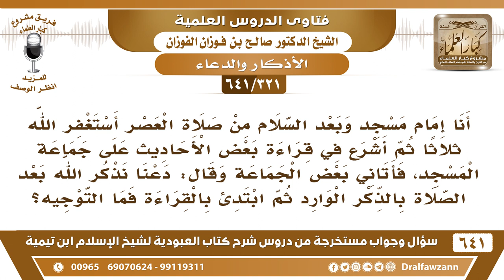[321 /641] شرعت بعد الصلاة بقراءة أحاديث على جماعة المسجد، فجاء قوم وقالوا: دعنا نذكر الله...؟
[321 /641] السؤال: أنا إمام مسجد وبعد السلام من صلاة العصر أستغفر الله ثلاثا ثم أشرع في قراءة بعض الأحاديث على جماعة المسجد، فأتاني بعض الجماعة وقال: دعنا نذكر الله بعد الصلاة بالذكر الوارد ثم ابتدئ بالقراءة فما التوجيه؟
 الجواب: يروحون ما يقعدون! يقعدون لَمّا يخلصون؟! ولكن يا أخي الأحاديث من ذكر الله، قراءة الأحاديث من ذكر الله عز وجل.
السيرة الذاتية :
للاشتراك في قناة الشيخ صالح الفوزان
أسئلة وأجوبة من شرح كتاب العبودية ( 641 ) مقطع

للاستفسار والإقتراحات والدعم
رئيس الفريق
لمشروع كبار العلماء